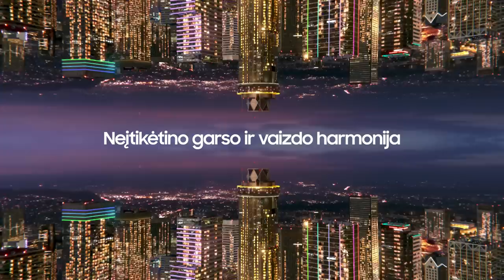„Betsafe–LKL“ rungtynių komentarai: „Rytas“ - „Šiauliai“ [2023-04-20]